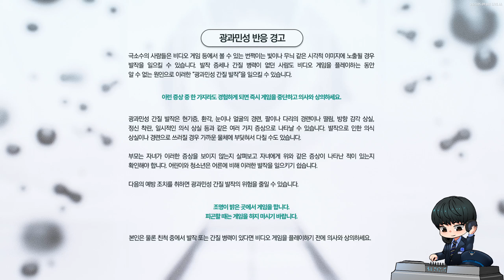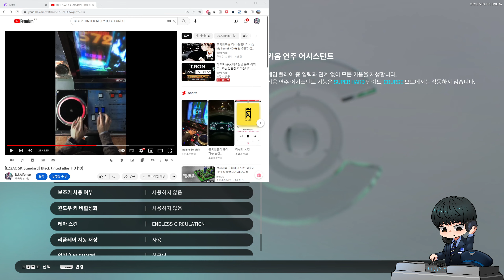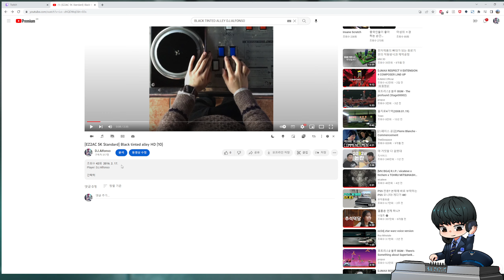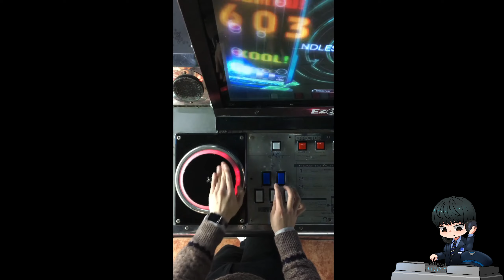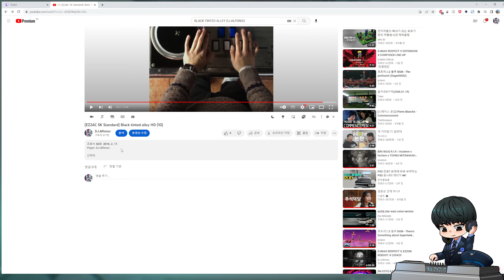EZ2ON REBOOT: R 230528 유령의 축제 멸망전